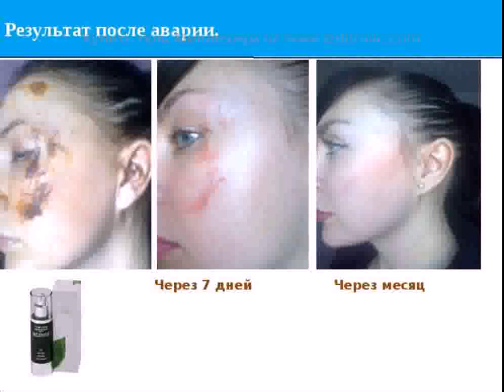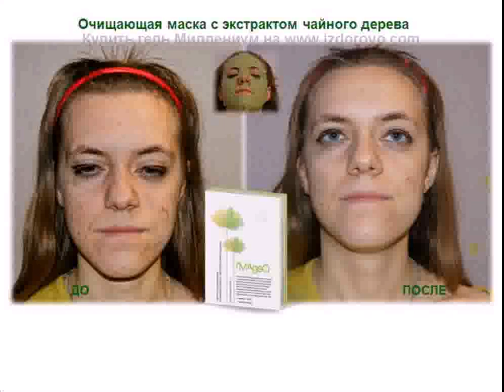Ожог, восстановление кожи за 10 дней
Гель Миллениум - великолепное омолаживающее средство, проверенное временем и любимое женщинам и мужчинами по всему миру! Однако, благодаря своим компонентам  и технологии, он обладает удивительными заживляющими, регенерирующими свойствами.
Легендарное высокоэффективное антивозрастное средство. Омолаживает, активизирует процессы микроциркуляции, питает, стимулирует обновление клеток. Гель увлажняет, улучшает цвет лица и сужает поры. Делает кожу более гладкой и нежной. Снимает раздражения и микровоспаления, эффективно борется с несовершенствами кожи. Не вызывает аллергических реакций, подходит для всех типов кожи.